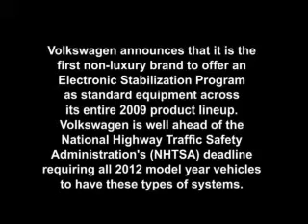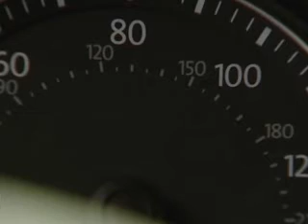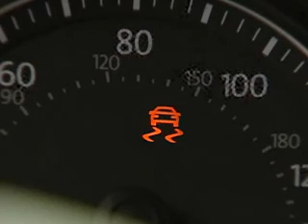Volkswagen Electronic Stabilization Program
- Volkswagen of America - Electronic Stabilization Program (ESP) will be standard equipment on every 2009 model year Volkswagen vehicle passenger cars, sport utility vehicles, and minivans. By offering ESP as a standard feature, Volkswagen is the first non-luxury manufacturer to include an electronic stabilization system at no additional cost on every vehicle it sells well ahead of the National Highway Traffic Safety Administration's (NHTSA) deadline requiring all 2012 model year vehicles to have such systems.